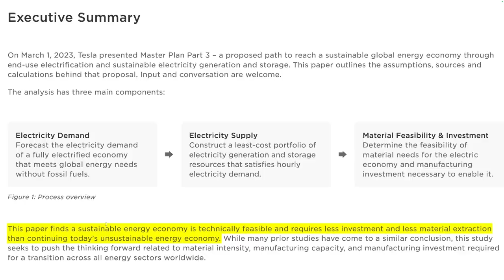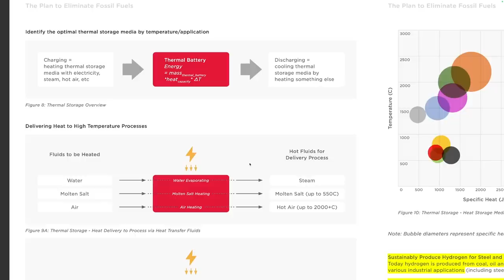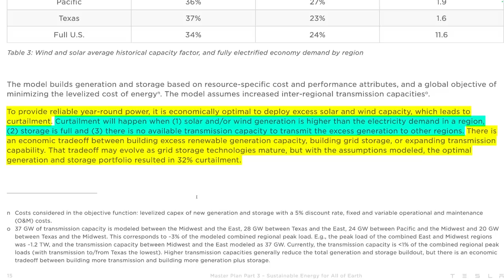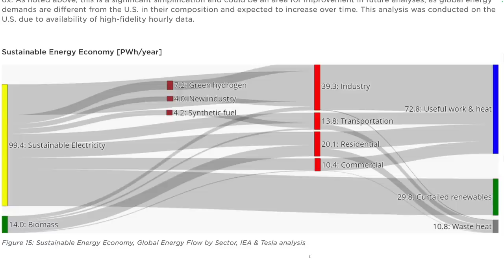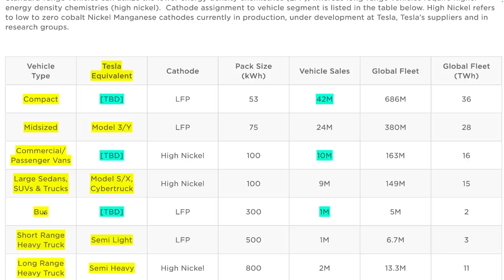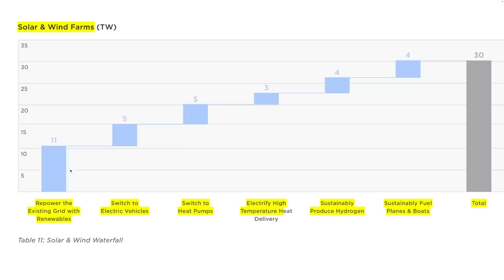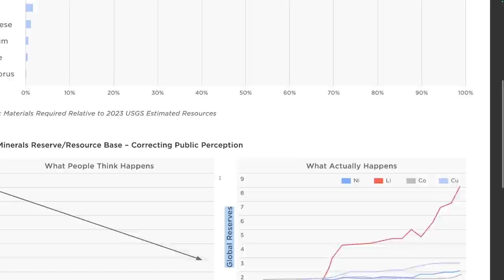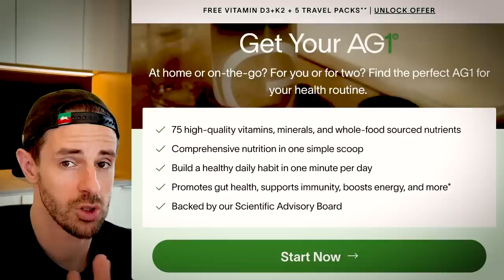Tesla Master Plan Part 3: Deep Dive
TIMESTAMPS

0:00 Intro
1:20 UNLOCK 300+ Exclusive Videos, My Tesla Stock Price Targets & More
1:48 Tesla Master Plan Part 3: Deep Dive
17:41 Vehicles: Tesla Master Plan Part 3: Compact, Van, Bus, More?
26:41 Ships & Planes: Tesla Master Plan Part 3: Will Tesla Boats & Tesla Planes Happen?
27:20 Tesla Master Plan Part 3: Deep Dive (continued)
33:45 Battery Recycling: Tesla Master Plan Part 3: Mining, Then Closing The Loop

In this video, a deep dive into Tesla’s Master Plan 3. Tesla has done the math. And it’s glorious.

Steven